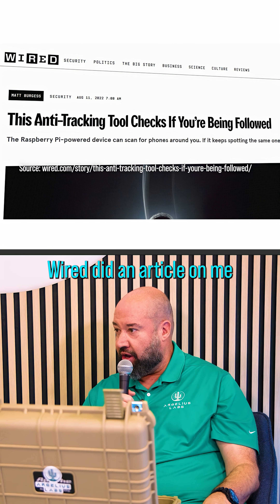How My Pi Project Saved Lives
This simple Raspberry Pi project started as a joke to detect my boss, but it became a powerful wireless tracking tool used for counter-surveillance and even search and rescue. Here’s the story and the NEW AI-powered update.